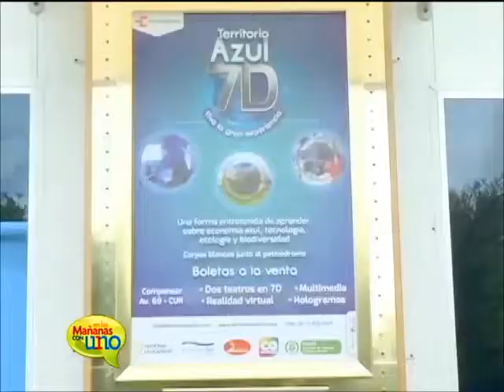Territorio Azul 7D por la conservación de la naturaleza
El proyecto pretende educar, a través del entretenimineto, sobre el cuidado del medio ambiente.